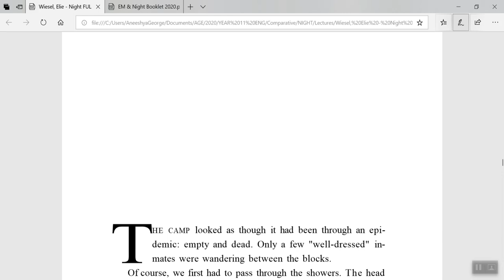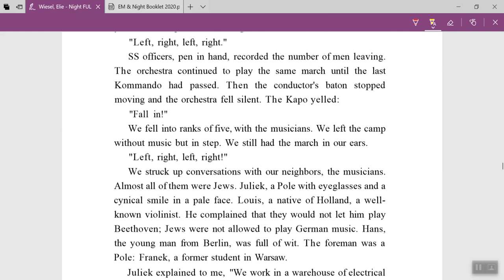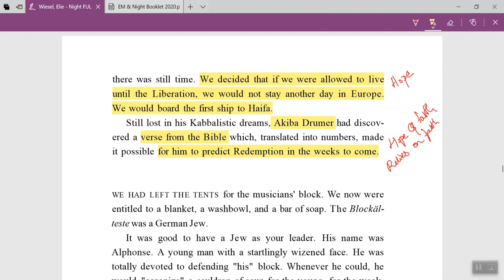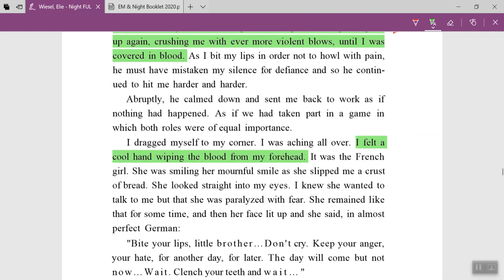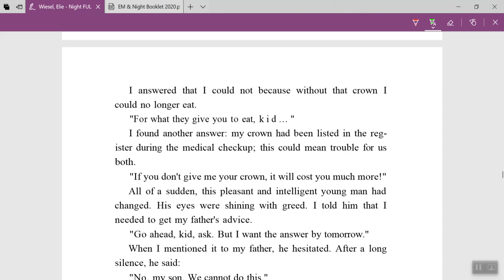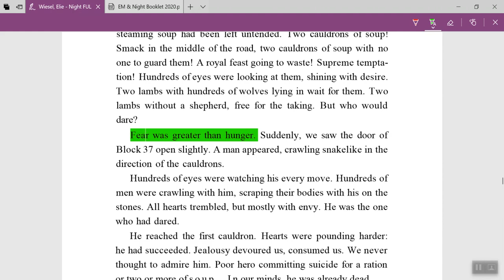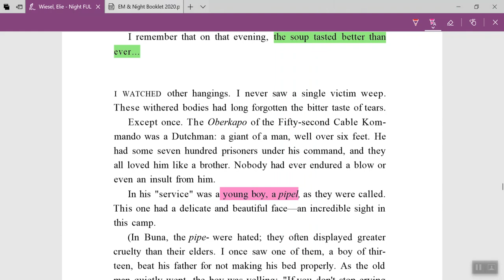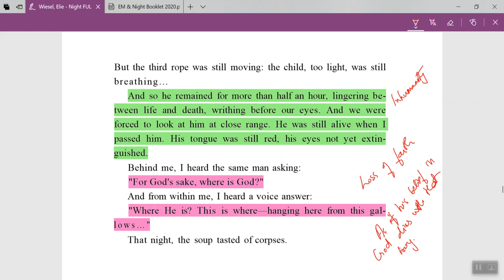VCE Text Night Lecture 4 Chapter Analysis 4 Pages 47 - 65